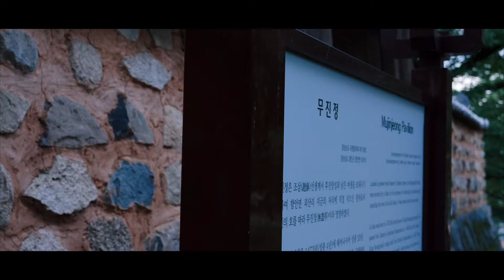함안군 명소. 함안 무진정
제8기 함안군 SNS 기자단 이승탁 영상기자님께서 제작하신 영상입니다.(7월 20일)
무진정은 경상남도 유형문화재 제 1158호로 함안면 괴산리에 있는 조선시대 정자입니다.
사월초파일 낙화놀이로 은은한 아름다움을 뽐내고, 7월말 이후에는 배롱나무에 꽃이 펴 또다른 멋을 선사합니다.

한편의 영화같은 영상에서 무진정을 만나보세요